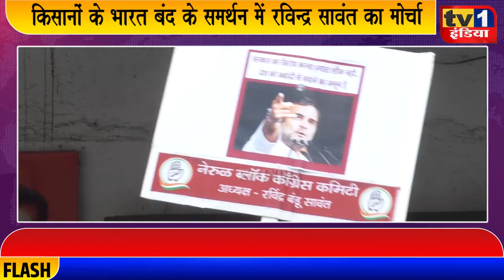किसानों के Bharat Band के समर्थन में Ravindra Sawant का मोर्चा | Modi सरकार के खिलाफ नारेबाजी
कांग्रेस नेता और इंटक के नवी मुंबई जिलाध्यक्ष रविन्द्र सावंत ने आज किसानों के भारत बंद को समर्थन करते हुए नवी मुंबई नेरुल में मोर्चा निकाला और मोदी सरकार के खिलाफ जमकर हल्लाबोल किया. इस अवसर पर प्रदेश कांग्रेस नेता संतोष शेट्टी, महिला नेता नीला लिमये, स्थानीय पदाधिकारी विद्या भांडेकर समेत तमाम पदाधिकारी और कार्यकर्ता मौजूद थे.